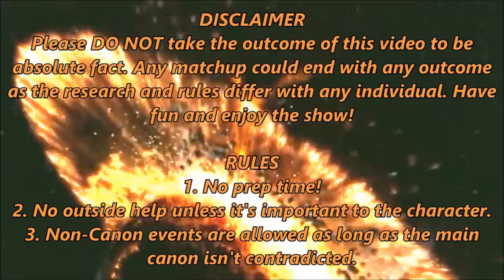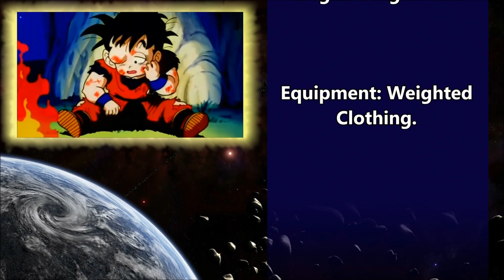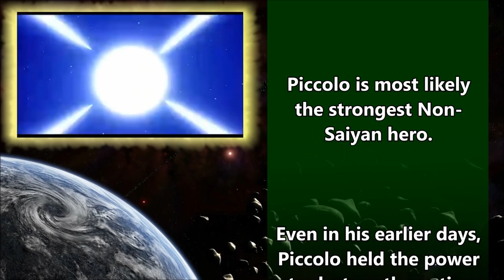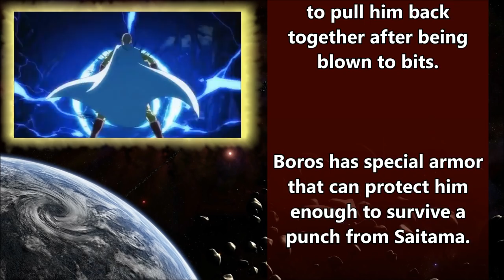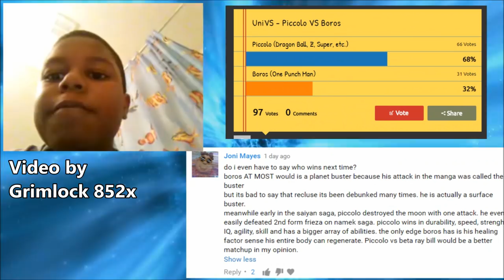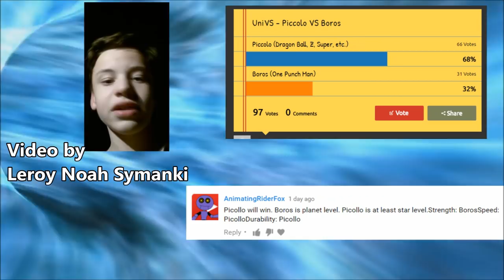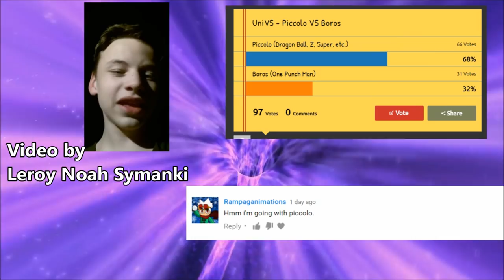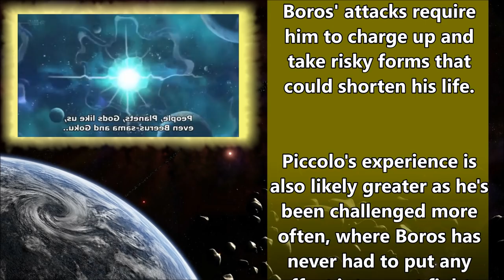UniVS #2 - Piccolo VS Boros